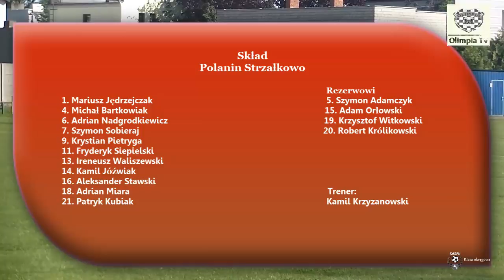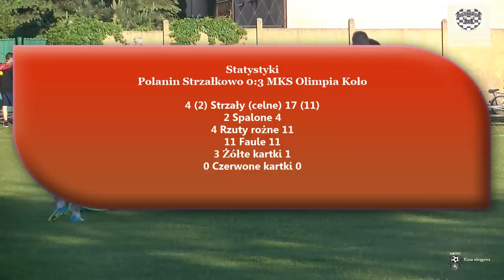Polanin Strzałowo - MKS Olimpia Koło 0:3 | klasa okręgowa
zdjęcia: Przemysław Gręda